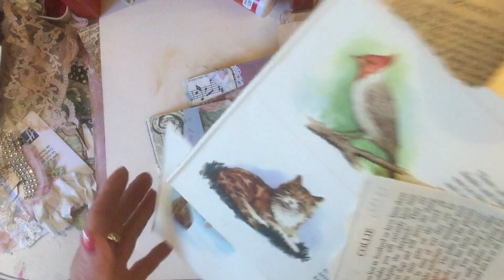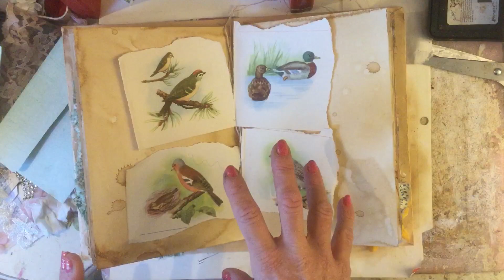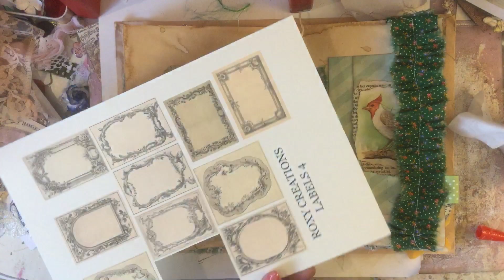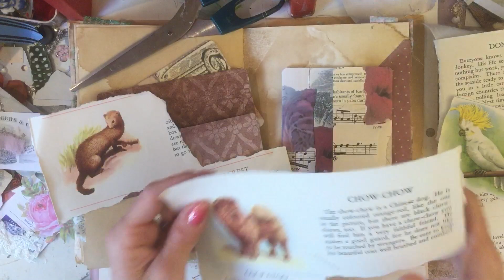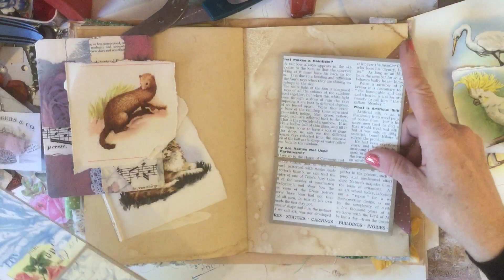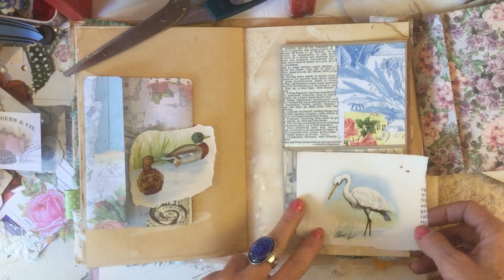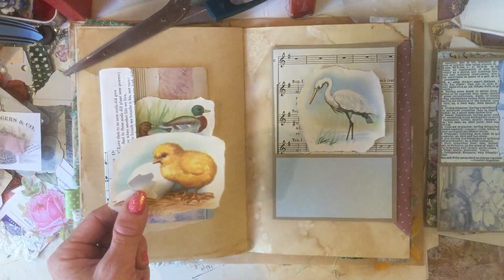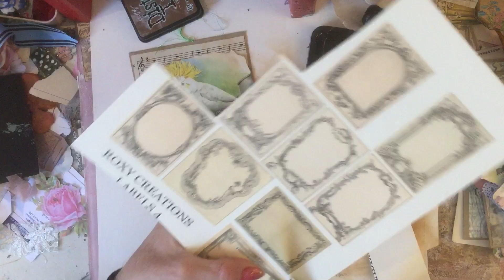Using Your Mass Makes in Your Projects - Making a COHESIVE Journal - Ep 6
This is episode 6 of making a journal using only our mass made pockets etc. Hopefully it will give you some ideas as to how to tie things together to make a cohesive journal.

Find me here:
Etsy